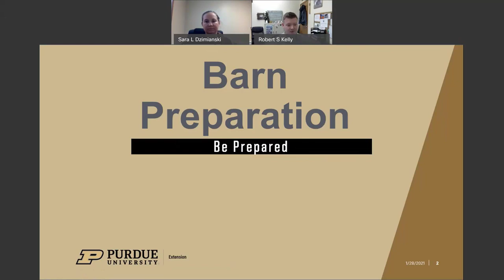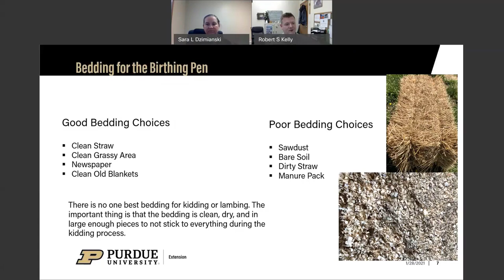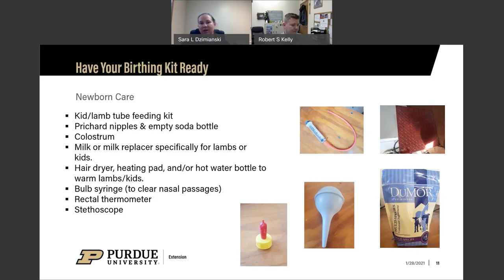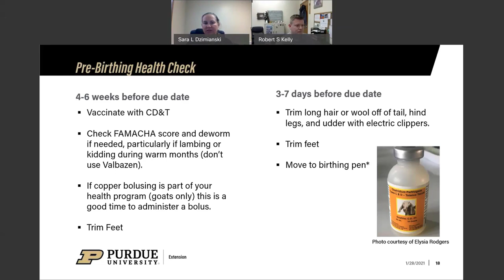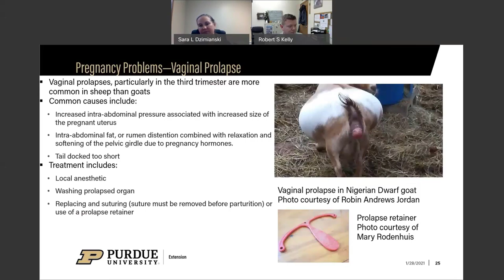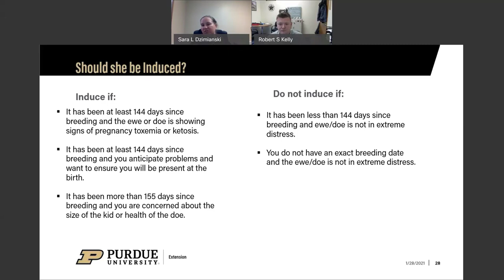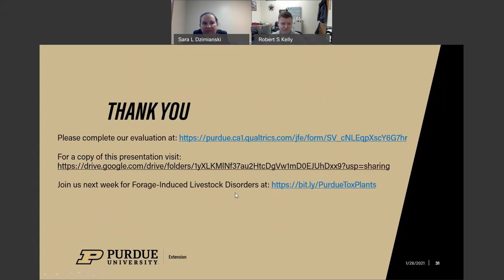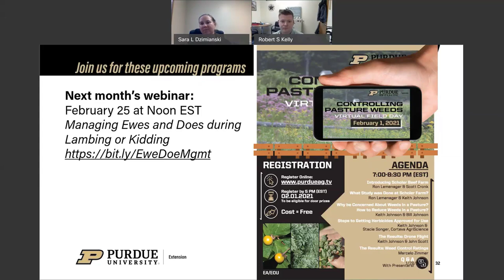Preparing for Lambing or Kidding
Join Purdue University Extension Educators Sara Dzimianski and Robert Kelly as they discuss how to prepare for lambing and kidding season.